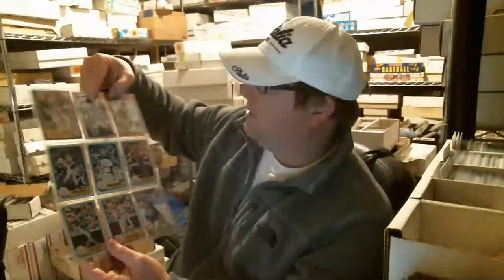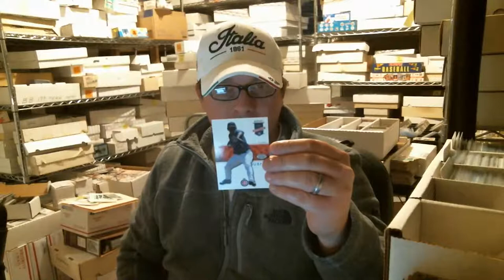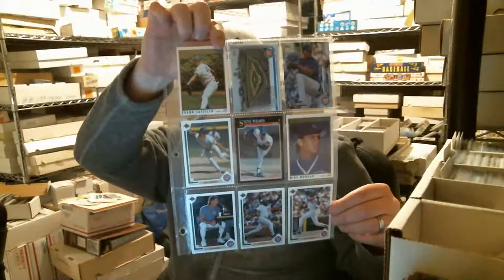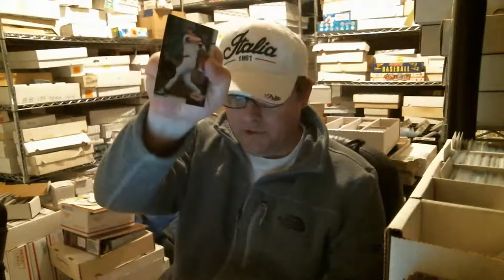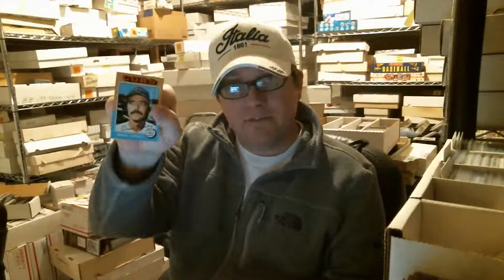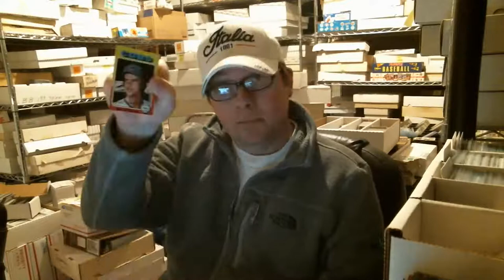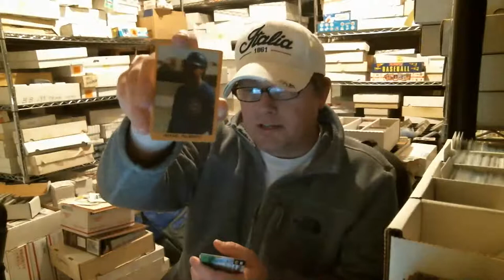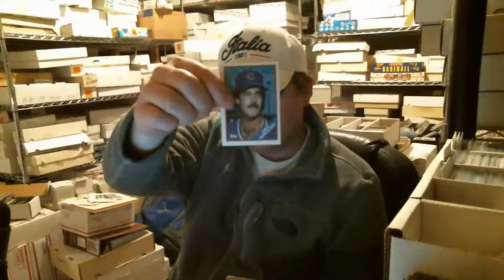Chicago Cubs Baseball Card Mail Day Unboxing